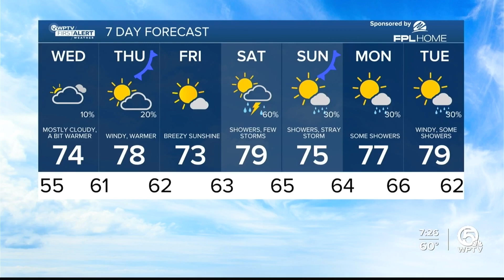WPTV News Channel 5 at 7pm - Open & Close - 1/2/2024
This channel is a proud official sponsor partner with one of the largest community TV broadcasting industry/enthusiast related servers called Broadcast Plaza

The open & close taken from the 7pm edition WPTV's News Channel 5 news program, the NBC affiliate and Scripps owned station for the West Palm Beach, FL area; recorded on the evening of Tuesday, January 2nd, 2024.

Graphics are a standardized work for all Scripps station designed by Scripps' in-house design hub from Tampa, FL. Music is a customary production work for all Scripps-owned stations composed by Stephen Arnold Music. The station's voiceover artist is John Beach (who has pretty much completely replaced Charlie Van Dyke at this point).

Anchored by Janny Rodriguez.

•NEWSCAST INFO:
Station: WPTV News Channel 5
Market: West Palm Beach, FL
Graphics: Scripps' standardized graphics package - Scripps' in-house design hub (based out of Tampa, FL)
VO: John Beach
Recording Date: Tuesday, January 2nd, 2024 (1/2/2024)
Media Operator: The E.W. Scripps Company

*If you are the copyright holder, and have any problem of your presented content being featured onto the channel and would like to request a takedown, please let me know by contacting me via my email address in the about section of my channel (not YouTube), and I will personally remove the video myself.*

In order to keep a courteous and civil environment onto the channel, all of the channel's comment threads are actively moderated. Any inappropriate or duplicate comments, especially with those that could lead to any drama (i.e bullying/harassment) will not be tolerated and will be removed. Repeating offenders of any infractions to the terms will be blocked. By commenting onto any of TopicalTVArchives' comment threads, you agree to all of the terms above. Thank you.

(C) The E.W. Scripps Company and WPTV News Channel 5 2024. No copyright infringement intended, as this newscast presentation was uploaded that believes to be constituted as fair use under a non-profit basis as according to Section 107 of the U.S. Copyright Act.